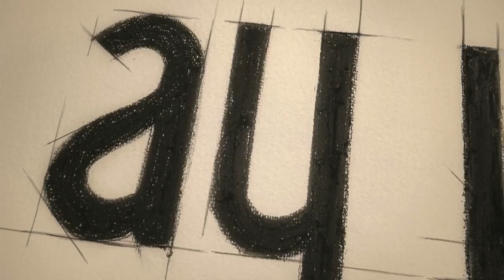Ufak Tefek Cinayetler / Stiletto Vendetta Trailer - Episode 1 Trailer 2 (Eng & Tur Subs)